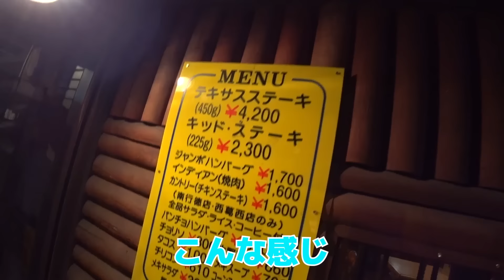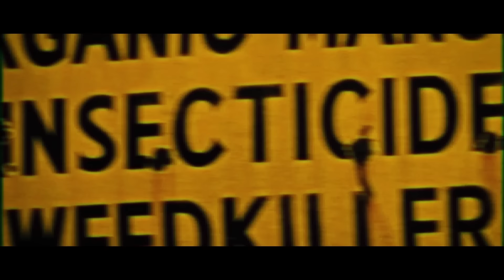兄が妹の前で突然泣き出して普通に気まずい真夜中ステーキwwwww